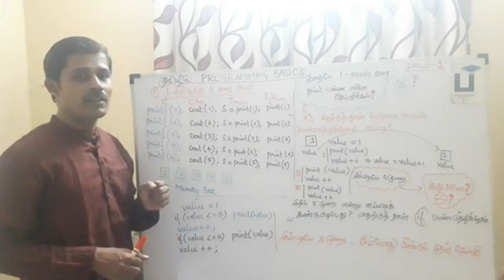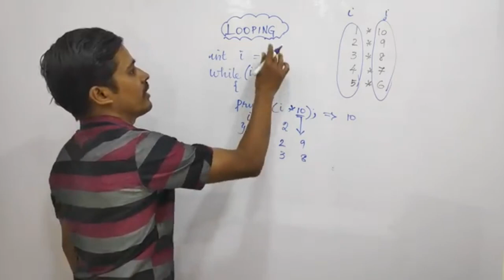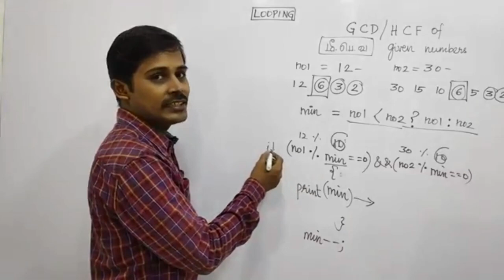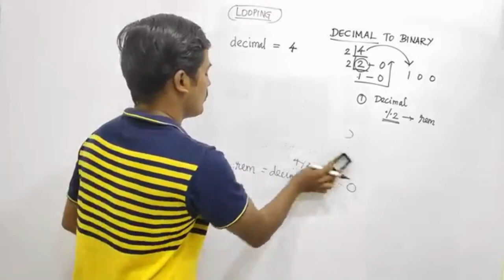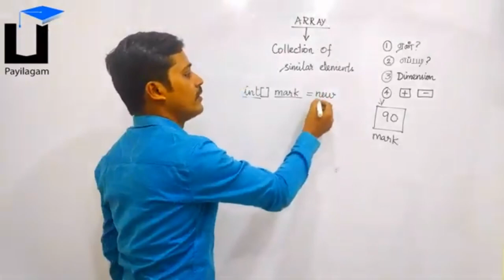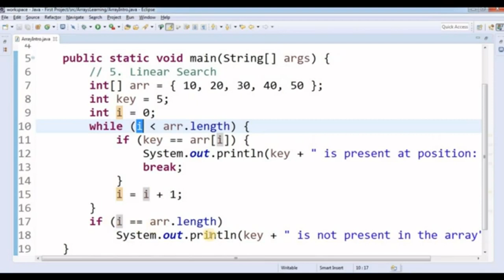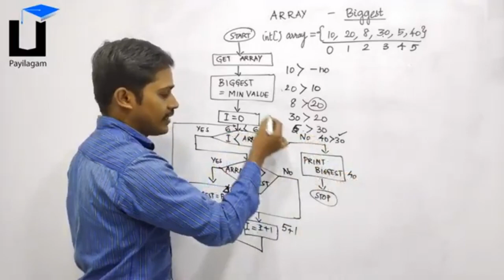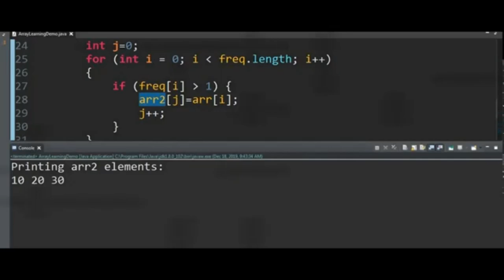Programming in தமிழில் - Full Course - Programming Basics - Payilagam - Muthuramalingam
Programming in தமிழில் -  Full Course  - Payilagam

Learn Programming Basics - Variables, Datatypes, Conditional Statements (if else if, else), Looping Statements (while, do while and for), Nested Looping, Arrays through this video.

Java is taken here for learning programming.  Beginners of any programming language can get the gist through this video.

 1) Java in Tamil
 2) Programming in Tamil
3) Data Structures and Recursion in Tamil
 4) Exception Handling in Tamil
5) Java String in Tamil
6) Java Collection in Tamil
7) Java Regular Expression in Tamil
8) Java File Reading, Writing in Tamil
9) Java Collection in Tamil